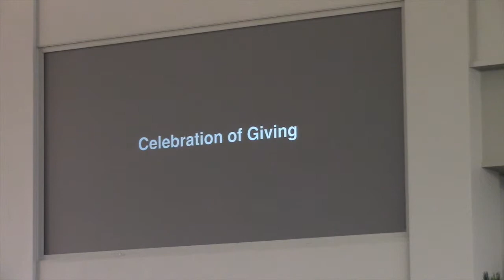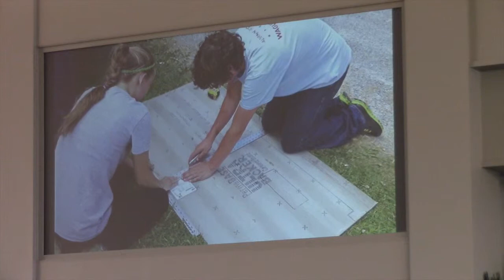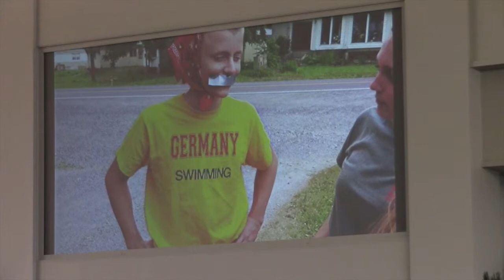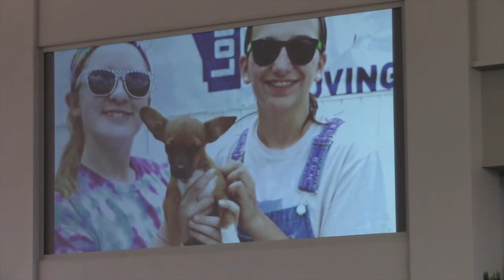Get Fit Physically - 06/29/14